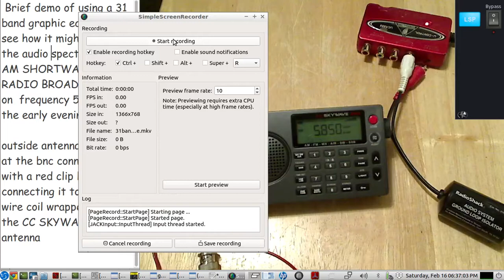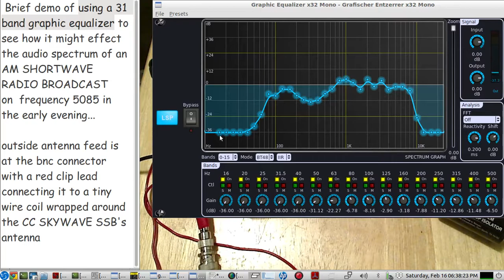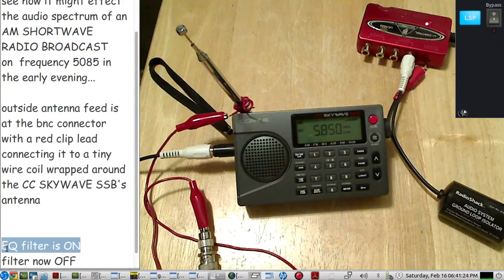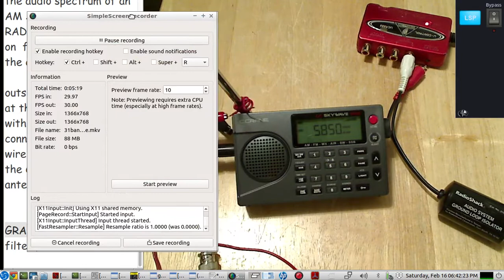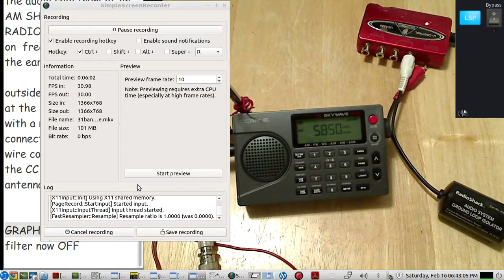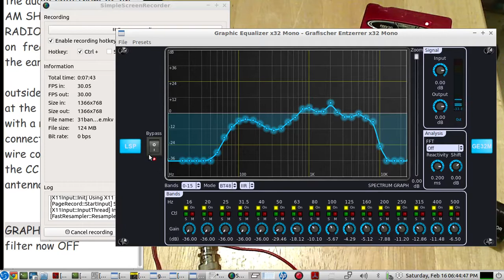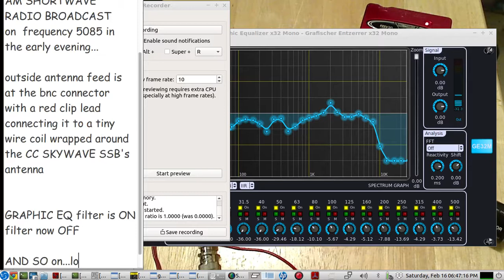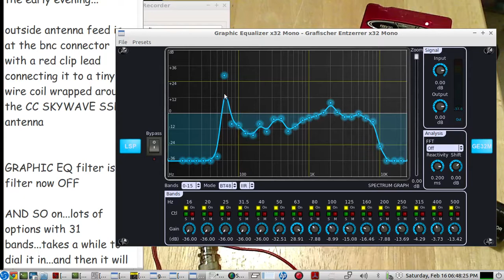The C.CRANE CC Skywave SSB Shortwave radio - demo using a 32 band Graphic Audio Equalizer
DEMO of using a software 32 BAND GRAPHIC AUDIO EQUALIZER to see if the audio output from the CC SKYWAVE SSB shortwave radio can be improved any further...for clarity of voices during speech, minimize any "audio mud" at some frequencies, boost certain other frequencies etc...

NOTE:  shortwave frequency on the cc skywave was at  5850 for this video example and not was was written on the NOTEPAD shown on the video